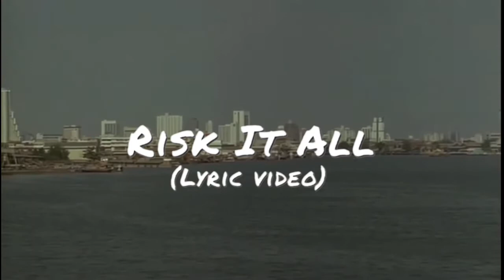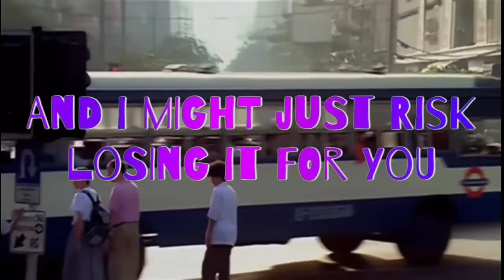Steve Morris - Risk It All (Lyric Video)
lyrics and music by steve morris
instrumentation by steve morris
produced by steve morris
thailand footage by haraldreportagen
wildwood footage by joey contino
program used: GarageBand for iOS